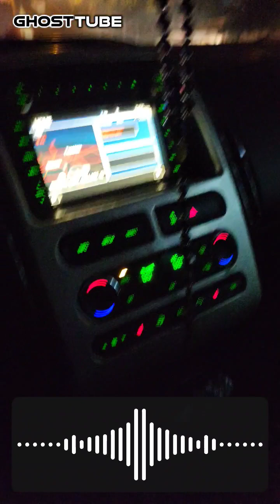GhostTube - Investigation42.mp4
Investigation42.mp4